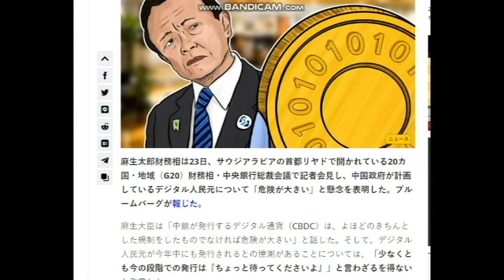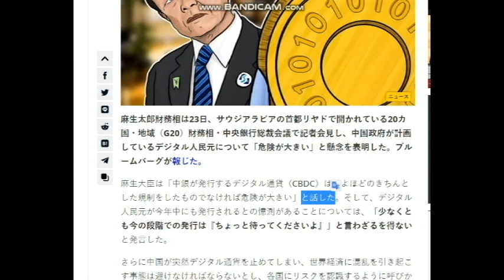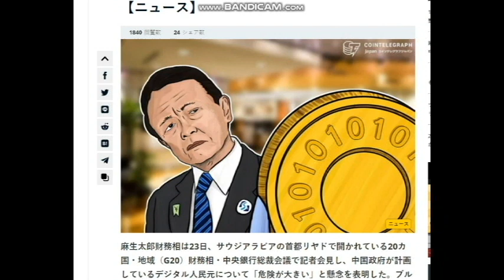【暗号通貨ニュース】麻生財務相G20で中国デジタル人民元に懸念表明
元記事

2020年3月末までの従来版「速稼塾」